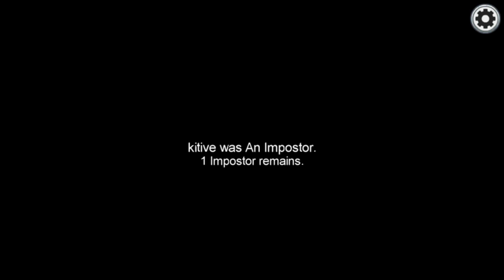I TRIED A DIFFRENT MAP IN AMONG US!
In this game i tried to do it a bit different! Like, i tried to play in a different map it was fun, but it was also a bit difficult because I am used to THE SKILLED map!
But, I am sure you guys will help me find places!!!
Also tell me what other kind of games do you want me to play in my next video!
Also you guys need to tell me, when do you guys want me to live and talk to you all!!!